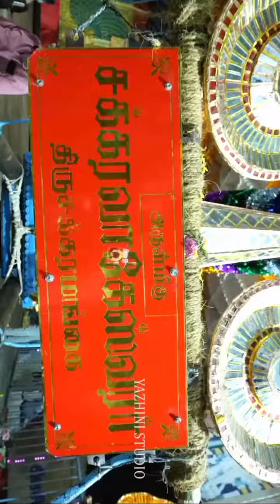அருள்மிகு 🔥சக்கரவாகேஸ்வரர் திருசக்கரமங்கை 🙏 சிவ சிவா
ஓம் சிவாய